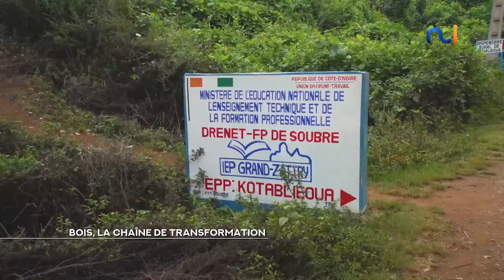NCI REPORTAGES | Bois, la chaîne de transformation